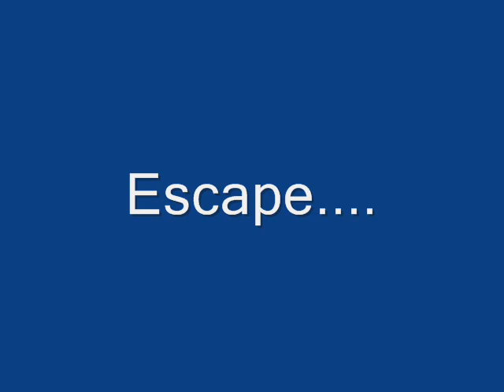Escape - Enrique Iglesias Cover by Pyrocracker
Here's a tribute to the fans..